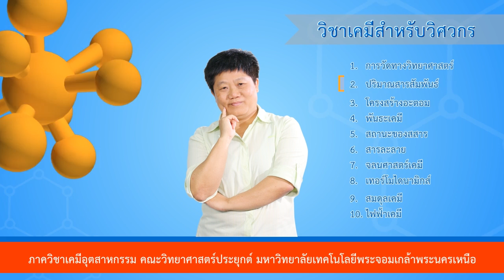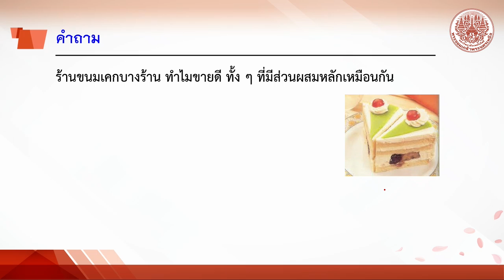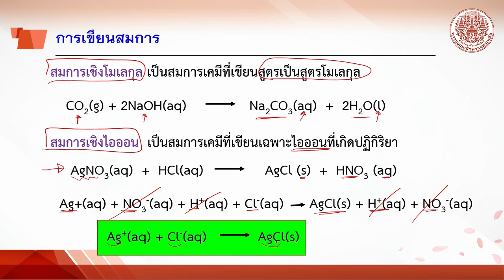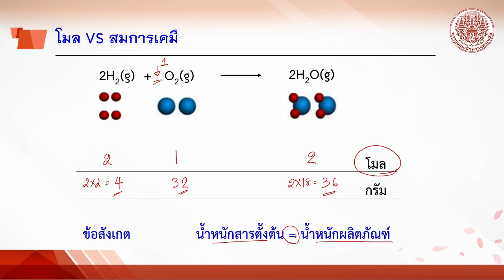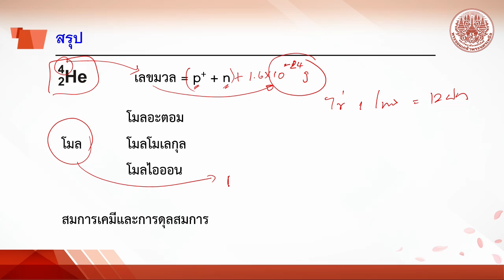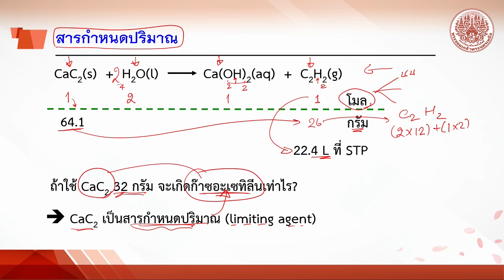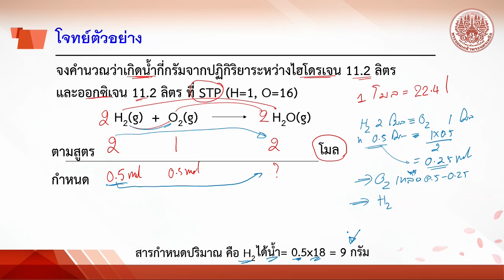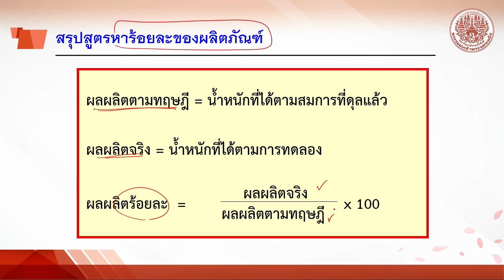ปริมาณสัมพันธ์ตอนที่ 2